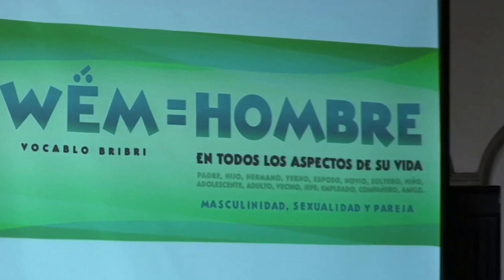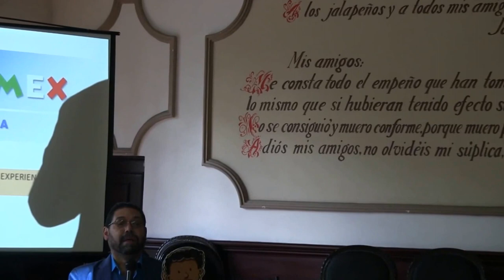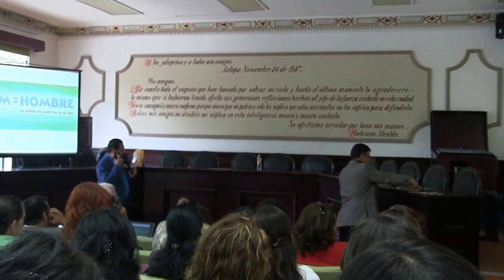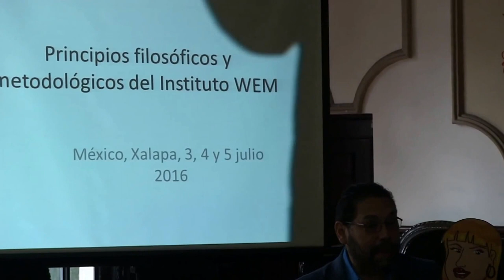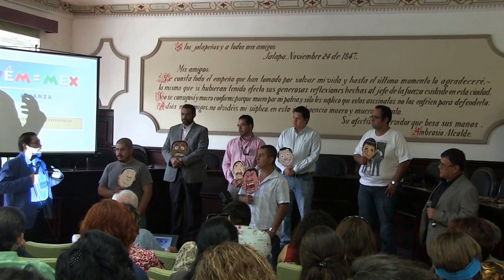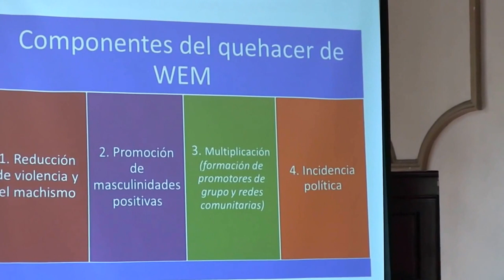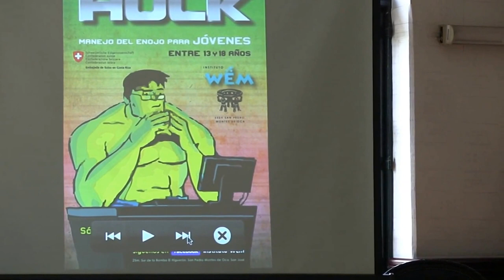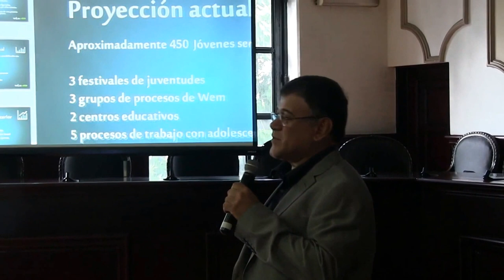Promoción de la equidad de género y construcción de nuevas masculinidades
Los integrantes del Instituto Wem (Costa Rica) presentaron la charla "Promoción de la equidad de género y construcción de nuevas masculinidades"  en la Sala de Cabildo del Ayuntamiento de Xalapa, Veracruz. Esta charla se realizó en colaboración con el Instituto Municipal de las Mujeres

Gracias